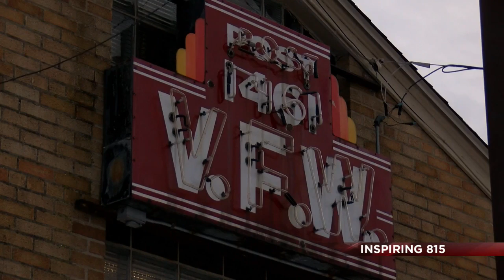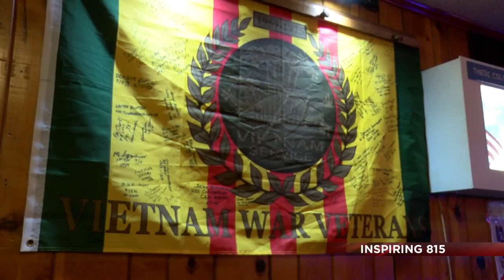Inspiring 815: Mike Isham